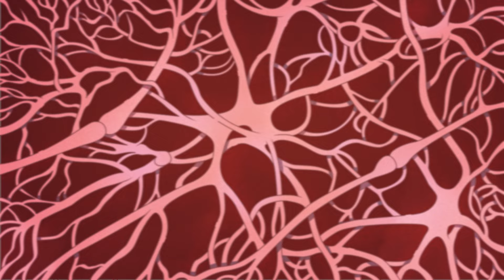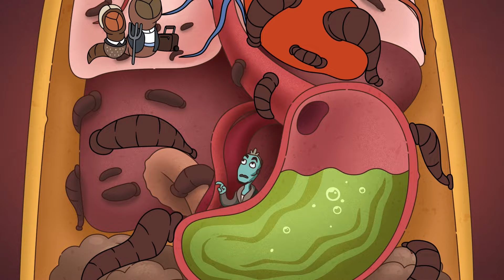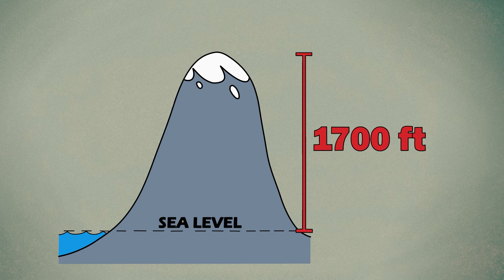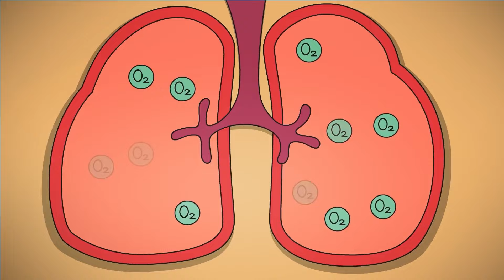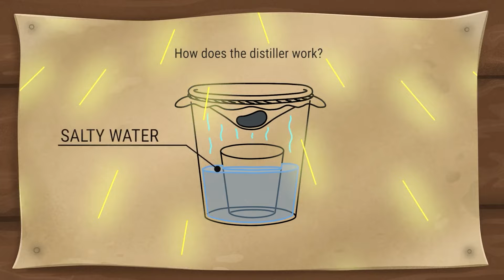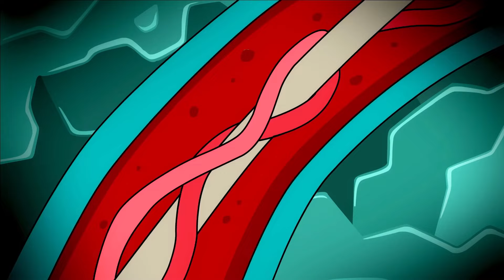극도로 뜨거움 vs 차가움 도전!